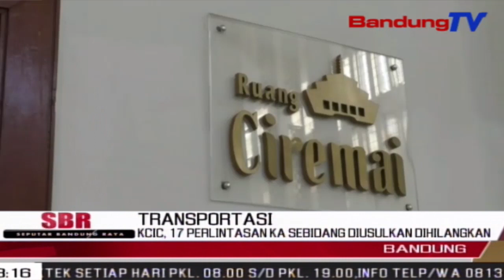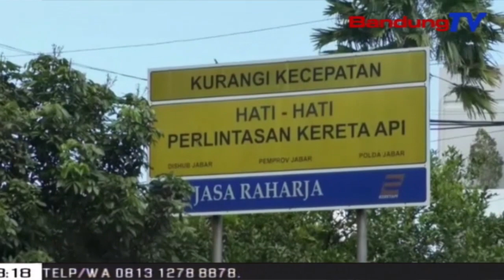KCIC, 17 Perlintasan Ka Sebidang Diusulkan Dihilangkan| SBR | BANDUNGTV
SBR | BANDUNGTV | NIKEN PRATIWI | PT Kereta Api Daerah Operasional Dua Bandung Mengusulkan Ke Sekretaris Daerah Jabar, Agar Tujuh Belas Perlintasan Sebidang Dihilangkan. Hal Tersebut Lantaran, Jika Kereta Api Cepat Indonesia China Telah Dioperasikan, Buka Tutup Ke-17 Perlintasan Tersebut Akan Lebih Sering.